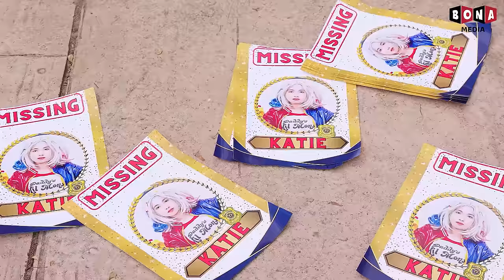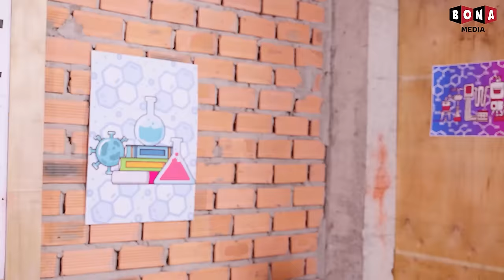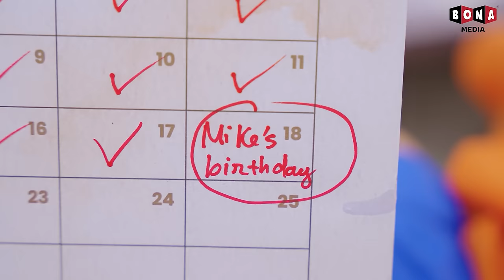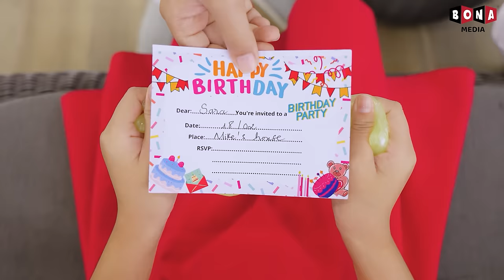¡Oh No, Los Zombis Atacan A Mis Padres! - Historias Divertidas de Familia Baby Doll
Bienvenidos a Baby Doll en Español
Unámonos a la familia Baby Doll para experimentar su emocionante vida a través de cortometrajes que no solo están llenos de humor y diversión, sino que también transmiten muchos mensajes educativos. Esperamos que el público joven aprenda muchas habilidades valiosas para la vida y buenos valores de ellos.

Todo el contenido de audio y visual de este canal es propiedad de BONA MEDIA.

Si hay alguna queja de derechos de autor.
🍎 CRÉDITO 🍎
Produtor - Vu Huy
Diretor - Ngoc Quy
Direção de fotografia: Phuoc Loc
Roteirista - Thanh Huyen
Talento de Voz - To Uyen